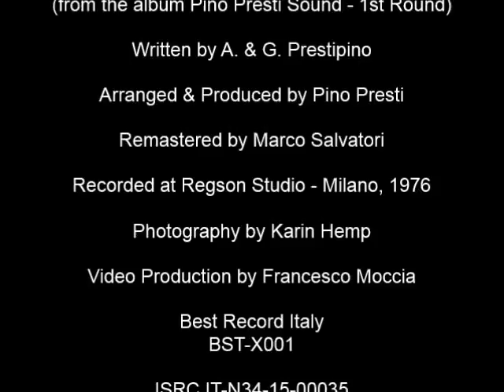Pino Presti - C.So Buenos Aires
Taken from the album "Pino Presti Sound - 1st Round"

Written by A. & G. Prestipino
Arranged & Produced by Pino Presti
Electric guitar : Andrea Sacchi
Drums : Ellade Bandini
Guitar synth : Alberto Radius
Percussiions : Renè Mantegna
Electric bass, Fender Rhodes, synth solo : Pino Presti
Recorded at Regson Studio - Milano, 1976
Photography by Karin Hemp
Best Record Italy  / BST-X001